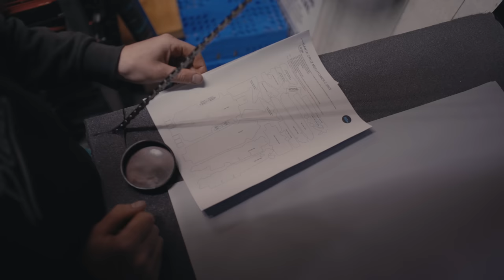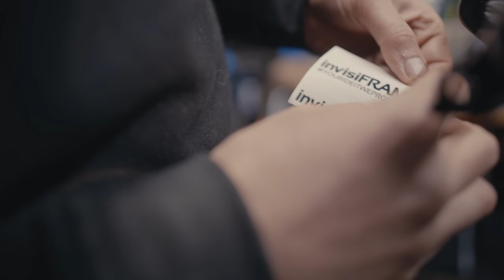DREAM BUILD MTB - Santa Cruz Megatower - NEW LOOK WORKSHOP!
You could WIN your very own DREAM BUILD! Click on the link below to enter now!

Entries are open WORLDWIDE and include FREE delivery for the winner!

We have totally overhauled the Dream Build workshop, lots has changed and we are really excited to welcome some incredible brands that we'll be working with this year to help us create even more special Dream Build bikes.

What an incredible bike to introduce the new look with! The Santa Cruz Megatower featuring a full Chris King custom wheel build onto Crankbrothers Synthesis rims, full frame protection from Invisiframe with ceramic coating from Gtechniq.
Components wise, does it get any better? With full FOX factory suspension, Renthal cockpit, RaceFace Era cranks, Garbaruk cassette, Hayes Dominion brakes and Maxxis tyres.. this creates a truly incredible Dream Build!

This year the Dream Build workshop is stocked with a huge range of Motorex products helping us to make sure all our Dream Builds are perfectly assembled and ready to be ridden!

Milkit are leading the way with tubeless technology and we are incredibly proud to use their products on every single Dream Build.

Gtechniq provide incredible ceramic coating protection to make cleaning so much easier and retaining that original shine.